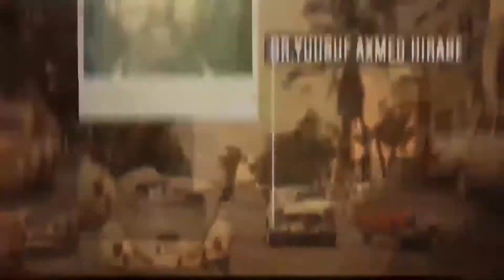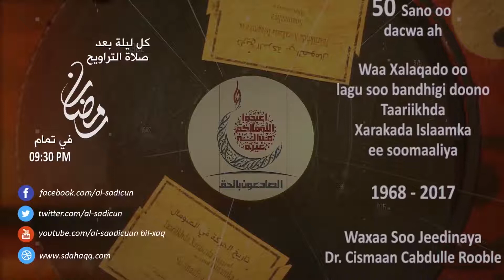Taariikhda Xarakada Islaamka Ee Somaliya (50 sano oo dacwa ah) Qaybta 2aad